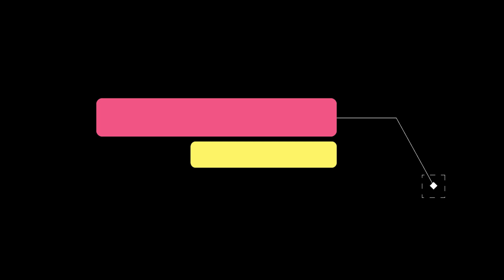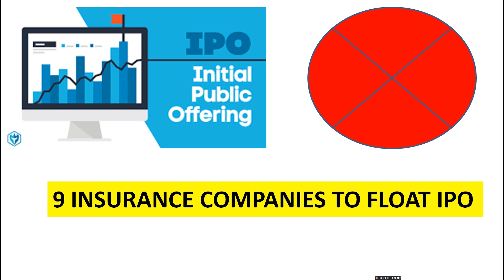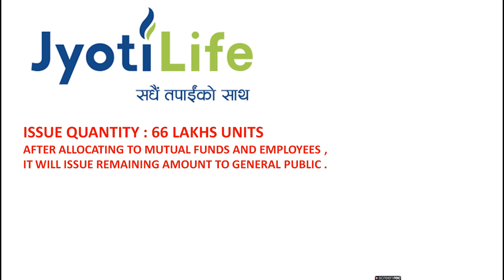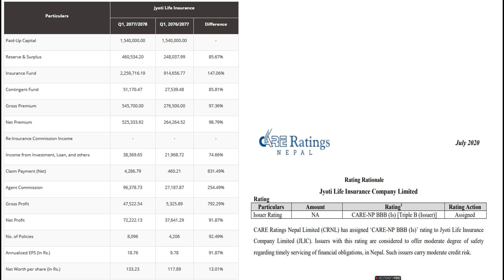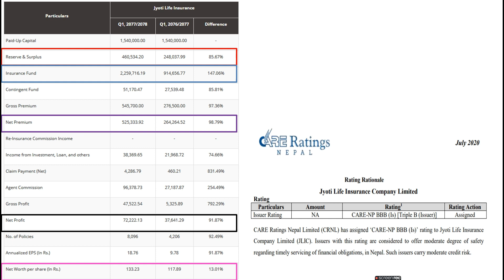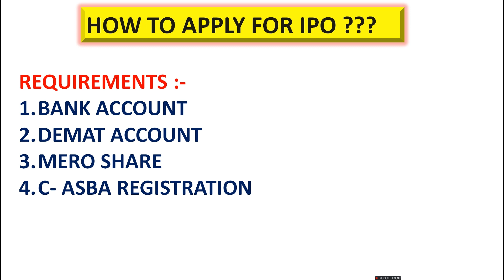1000+ हुने अर्को नयाँ IPO आउँदै || 66 करोड काे नयाँ IPO | LIFE INSURANCE IPO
new ipo
upcoming ipo
upcoming ipo neal
jyoti life insurance ipo
jyoti ipo
insurance ipo
new ipo nepal
next ipo
ipo coming soon

HERE YOU WILL GET THE VIDEOS RELATED TO NEPALI SHARE MARKET AND INVESTMENT KNOWLEDGE IN REGULAR INITERVALS ..

If you are new to share market here is a playlist for beginners to check it out :

SOME HELPFUL VIDEOS FOR NEW INVESTORS !!

QUERIES SOLVED IN THIS CHANNEL:
upcoming ipo
new ipo
upcoming ipo nepal
coming ipo in nepal
sharesansar
share sansar
stock market
daily nepse updates
nepal stock market channel
technical analysis in nepali
technical analysis nepse
nepse technical analysis
which ipo is coming
coming ipo
ipo on pipeline
how to invest
invest on ipo
nepali ipo
nepali share market
share bazar

share sansar
SHARE SANSAR
SHARESANSAR
sharesansar
share sansar video

BY : SHARE SANSAR